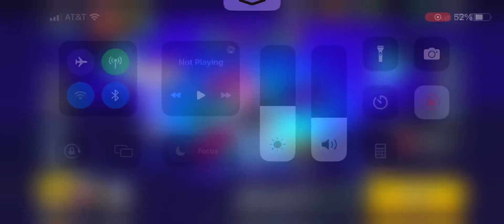Insane mortis play!